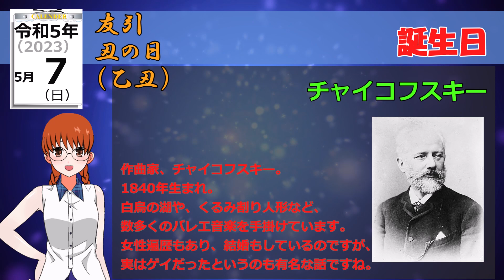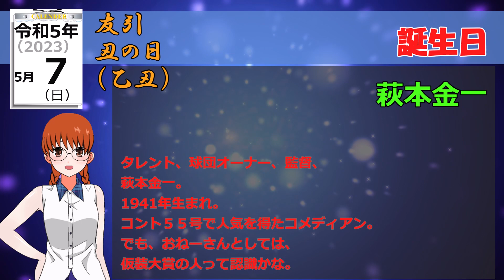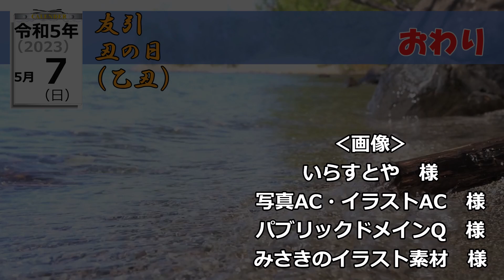令和5年（2023年）5月7日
質問、要望、間違いの指摘など、気軽にコメントいただけると嬉しいです。
こんな記念日があるよとか、記念日に関連したイベントなどの情報をいただけると、参考にします。
誕生日だと教えていただければ、全力でお祝いしますよ。

VOICEVOX：四国めたん
立ち絵：漫博イオリ（漫博堂様）

‹画像›
いらすとや　様
写真AC・イラストAC　様
パブリックドメインQ　様
みさきのイラスト素材　様

‹動画素材›
Pexels　様
動画AC　様

世界エイズ孤児デー
世界笑いの日
コナモンの日
粉の日
博士の日
ココナッツの日
ブラックモンブランの日
木原昇・トランペットソロの日
‹毎月7日›
生パスタの日